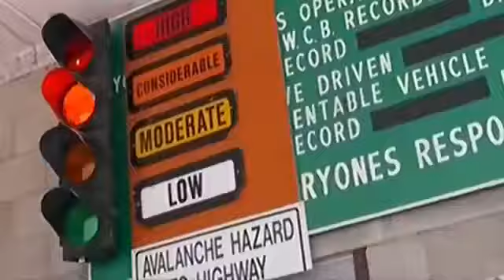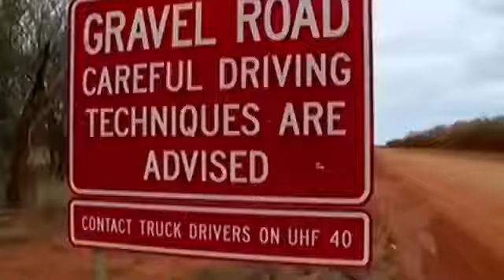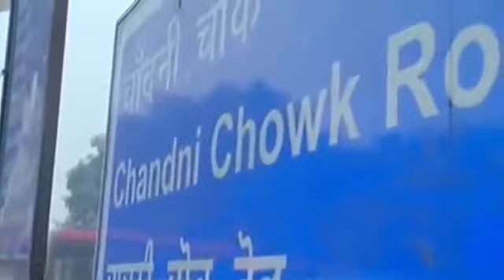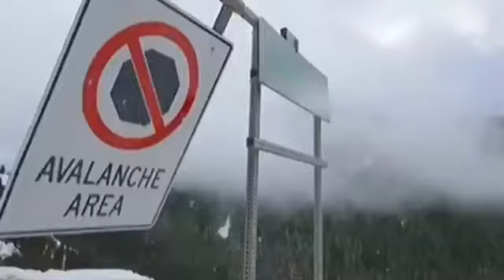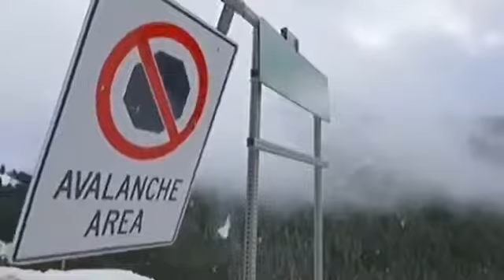MOST Extreme Roads चरम सड़कें Hindi Documentary HD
In this Video you will watch the MOST Extreme Roads documentary, we are going to present you MOST Extreme Roads चरम सड़कें Videos. Taj Mahal 7 Wonders of the World HD Hindi.

रोमांचक हवाई अड्डों Top 10 Most Extreme Airports Hindi Documentary Video.In this Top 10 Most Extreme Airports video documentary, we are going to . In this.

WOW Watch Taj Mahal 7 Wonders of the World National Geographic Hindi HD Documentary ताजमहल True Story Learn Some of the secret of taj mahal in hindi . In this Video you will.